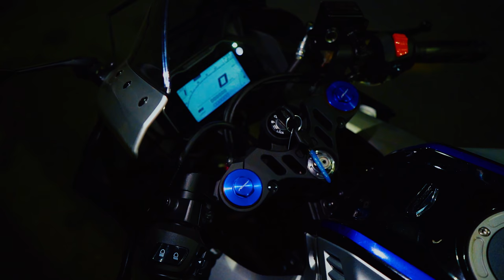YAMAHA R15 M BEST CINEMATIC VIDEO feat NCS DREAMS ||THESTREETRACER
Price of this R15 M at JM Motors in Noida(UP) is 2.16 Lacs, Contact Roshan - 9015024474
DREAMS song of LOST SKY (NCS) is used in the background with some awesome cinematics shots of New Yamaha R15 M.
Yamaha R15M along with Yamaha R15 V4 was launched globally on 21st September 2021 at Madras Motor Race Track. Two days later, 23rd september was my birthday. Two days later, on 25th September, I got a chance to ride the most premium 155cc sports bikes ever produced.
DSLR Shots of this R15M were taken by- Siddharth ( Studies in Class XII )
Riding sequence is shot by my GoPro Hero7 Black.
GoPro Hero 7 Black Camera
Memory Card